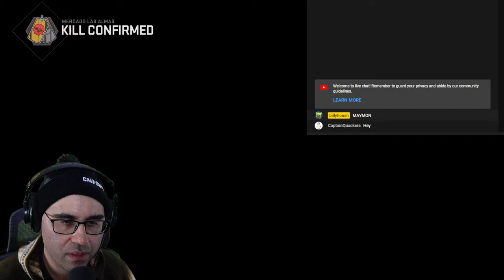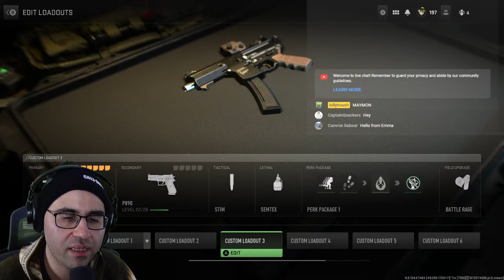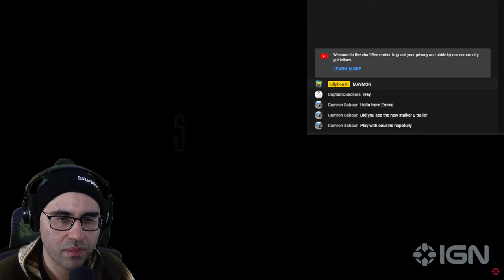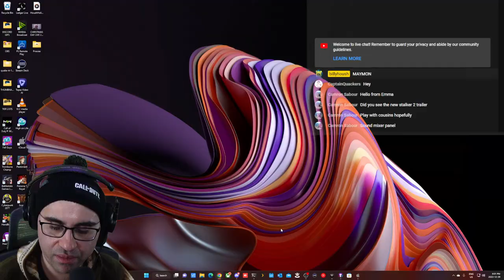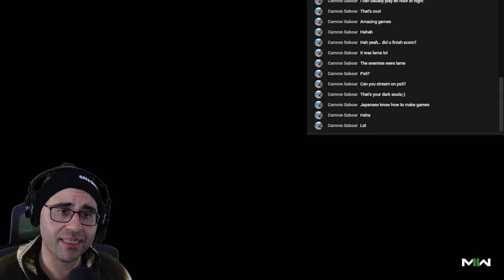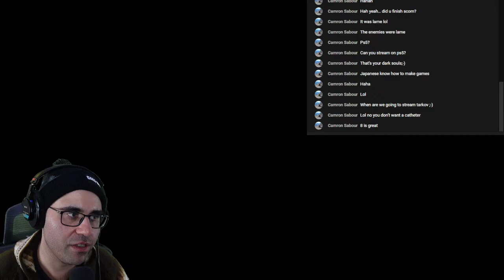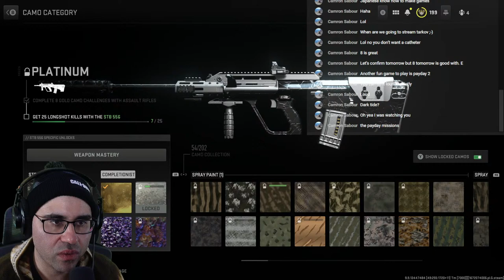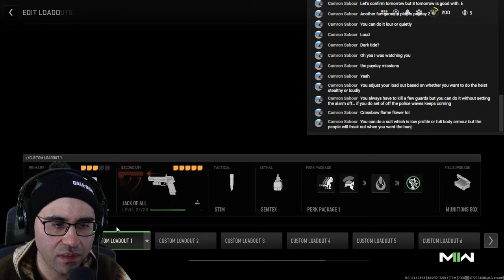[gOOz] g00z evening how are you